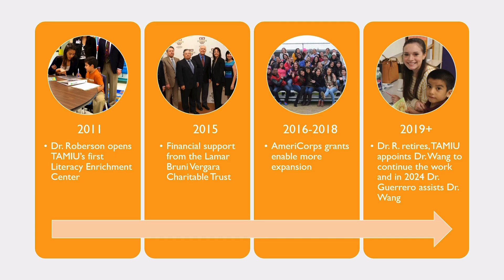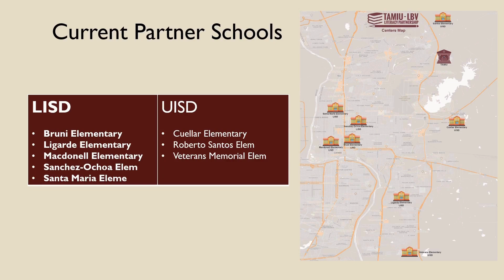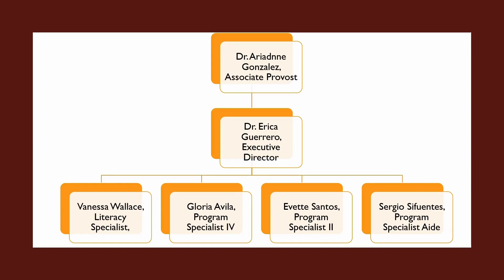Partnership Significance of the Intervention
Here's a short video to help you understand the significance of intervention in our program.

Speakers: Gloria Avila & Evette Santos